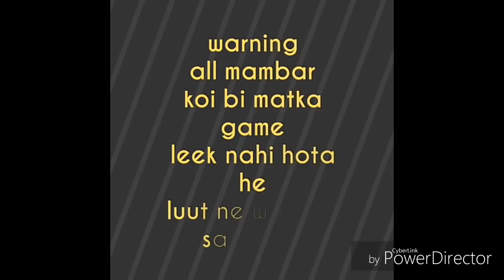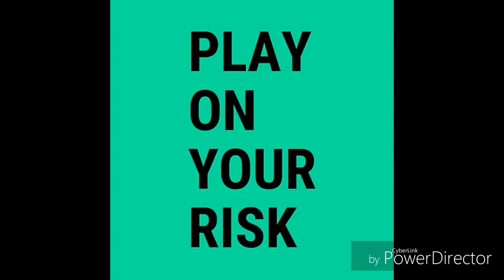22/05/2018.kalyan fix open.kalyan fix jodi.kalyan open trick.kalyan open to close.kalyanmatka.today.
22/05/2018.kalyan fix open.kalyan fix jodi.kalyan open trick.kalyan open to close.kalyanmatka.today
04/2018. SATTA .MATKA. MUMBAI FIX CLOSE FIX OPEN. FIX JODI. TODAY. KALYAN FIX CLOSE 5555 PASS